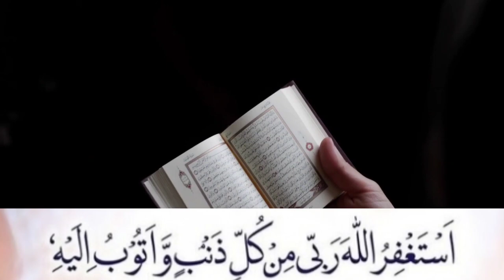Ramzan Mubarik // second ashra dua // dusra ashra magfrt // Whatsupp status